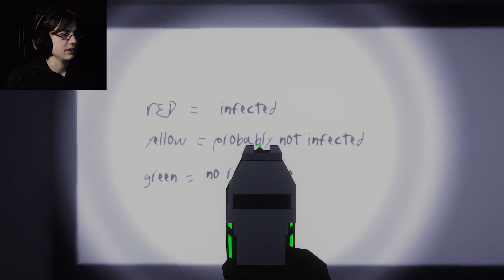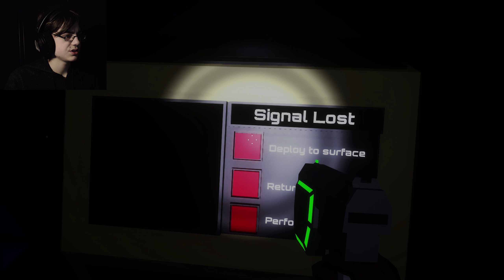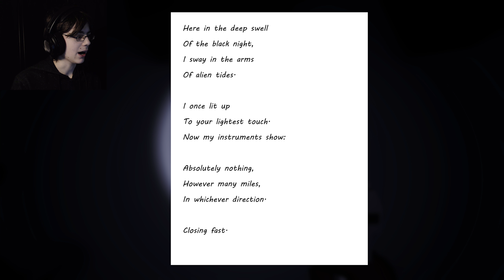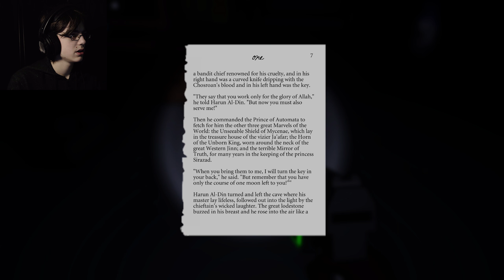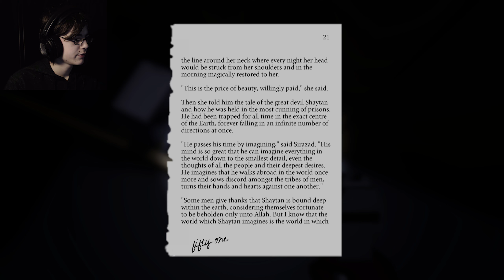TO THE STARS -- Spirits of Xanadu #5 (First Ending)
We did it! We made (ENDING 1) happen! But not before I stumble my way across the Xanadu a couple more times...

Game Description (Steam):

At the farthest edge of the explored universe, the research ship Xanadu slumbers in orbit around a mysterious planet. Her systems remain active but there has been no message from her crew for months. Now a lone operative has been sent to wake the Xanadu and bring her home to Earth.

Spirits of Xanadu is an atmospheric exploration game set aboard a deserted starship in an alternate 1980s. It draws inspiration from classic sci-fi films, novels, and games to create an immersive and highly interactive environment, featuring puzzles and FPS elements in the service of a unique and layered plot.

Key Features:
Discover the truth
Get to know the crew and piece together what happened through fully voiced audiologs in addition to various types of documents and e-mails.

Three distinct endings
Make a decision based on what you have discovered, and decide the fate of the Xanadu.

No hand holding
You have one primary objective: Return the Xanadu back to Earth. There are no objective markers, you have no map, and the ship has been sabotaged. You begin your mission with only a flashlight and a message from your superiors back on Earth, the rest you'll have to figure out on your own.

Hot robot action with first person shooter combat
Evade the ship's security system while battling hostile robots.

Fully interactive environment
Inspired by the immersive environments of games such as Deus Ex and System Shock 2: Open every drawer, use every computer, and read every document you find. More importantly, you can flush every toilet.

Optional 'Peaceful' mode
Not a fan of violence against robots? Switch to the Peaceful difficulty setting in the options menu to make the robots passive, allowing you to explore the ship, experience the story, and solve puzzles at your own pace.